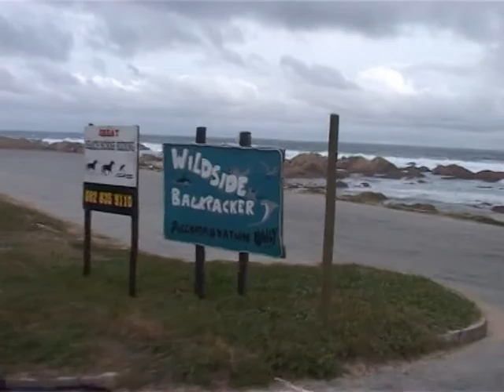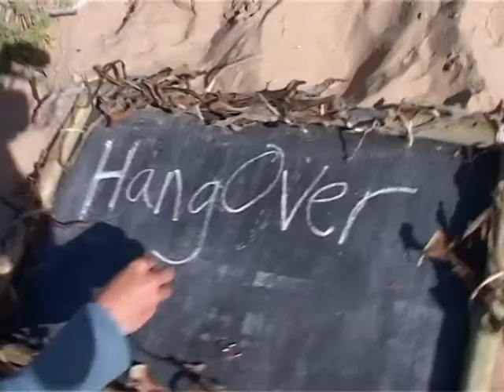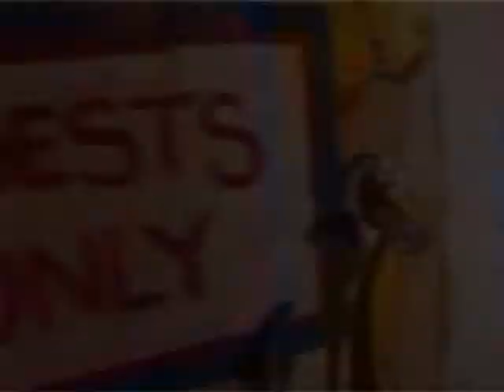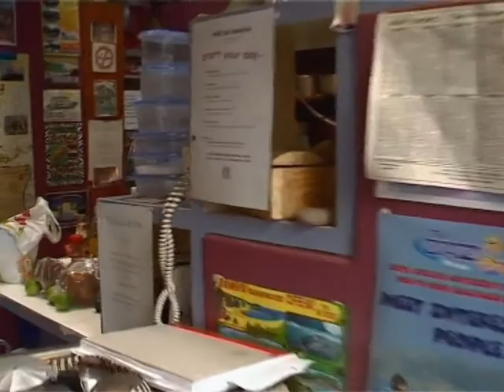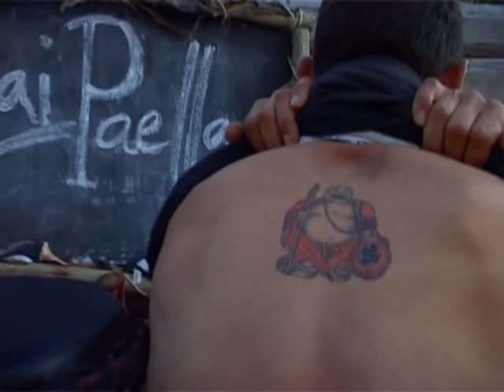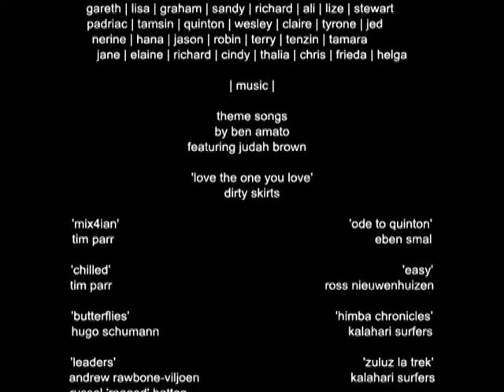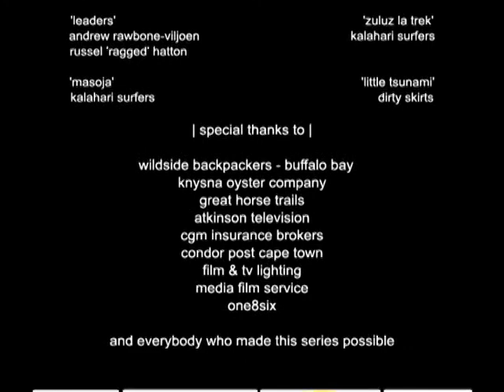Cooked, Season 1, Episode 3, Buffalo Bay - (2006)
The Southern African Travelling Cooking  Show.

This cooking adventure show sees food lover Justin Bonello and a group of friends travelling around South Africa cooking simple but delicious meals in sometimes very surprising circumstances.

There isn't always a kitchen to hand or even kitchen utensils but nothing fazes Justin, and his enthusiasm for all things food oozes from every frame.

Justin makes it clear from the start - he's not a chef but he simply loves cooking. His enthusiasm for cooking fresh food is infectious and inspiring.

To him, it's all about being creative and enjoying the experience, with his friends on board for the ride and with the amazing South African landscape as a backdrop.